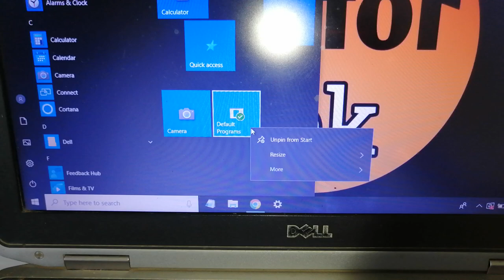how to unpin default programs from start menu in windows 10 laptop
how to unpin default programs from start menu in windows 10
how to unpin default programs from start menu in windows
how to unpin default programs from start menu in laptop
how to unpin default programs from start menu in hp laptop
how to unpin default programs from start menu
start menu se default programs kaise unpin kare